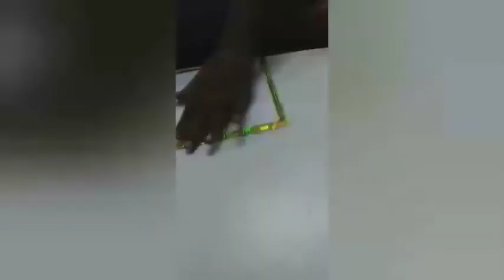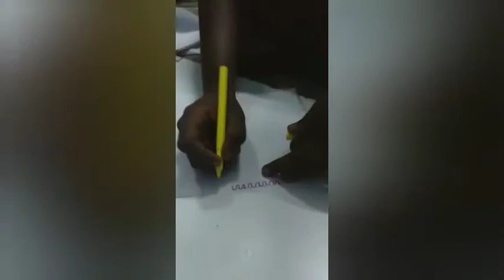ENTRY NO : MACGC 21 | PONGAL KONDATTAM | GREETING CARD MAKING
ANBUSIR YTC - 03